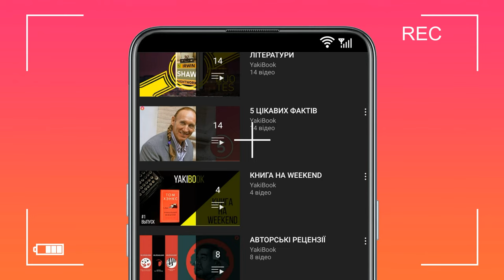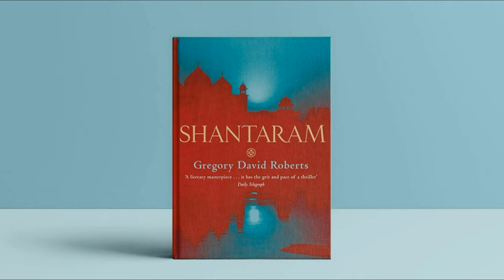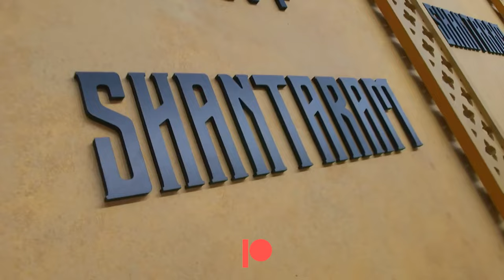Шантарам | Довгоочікуваний серіал по роману Грегорі Девіда Робертса | Огляд та факти | Якибук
14 жовтня вийшли перші три епізоди довгоочікуваної екранізації роману Грегорі Девіда Робертса "Шантарам". Ми зібрали цікави факти про виробництво серіалу, який світ чекав понад 19 років. Чому головну роль не зіграв Джонні Депп? Чому зйомки постійно переносилися? Та скільки грошей отримав письменник за права на створення фільму? На ці питання відповідаю у самому відео. Приємного перегляду.